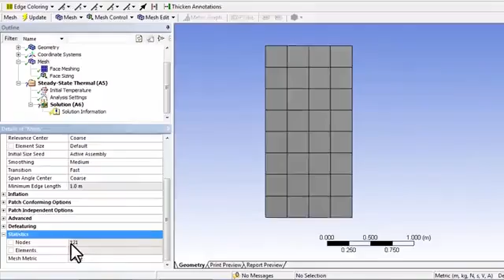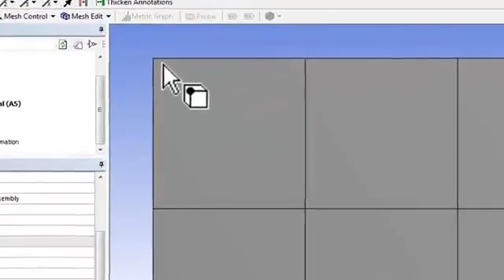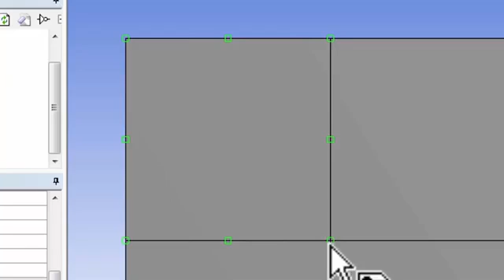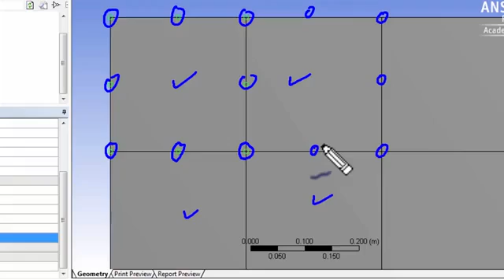Lecture 35 // How to Implement Numerical Solution To Mathematical Model // Ansys Complete Course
This is course which is available on the EdX website.
This course name is "A hand on introduction to Engineering Simulation ".